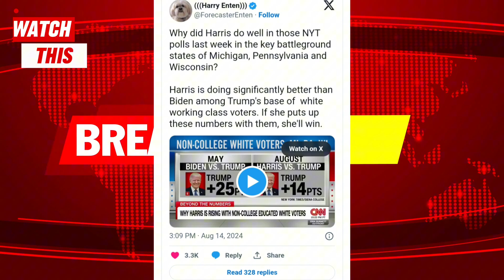Harris Will 'Win' Trump's White Working Class Stake